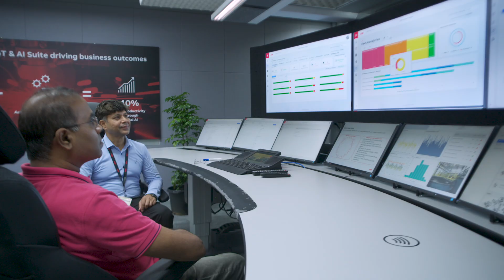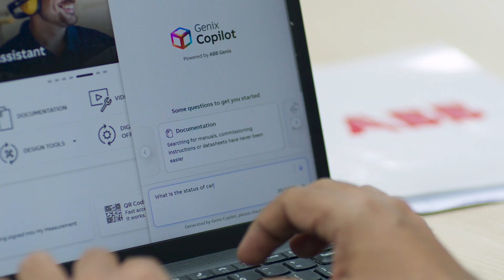AI Challenger | ABB uses AI to unlock the future of industry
Rajesh Ramachandran, Global Chief Digital Officer, ABB Process Automation shares how using AI across different use cases in the industries is already driving business outcomes. In fact, customers using Genix Copilot saw up to 40% cost savings in operations and maintenance.